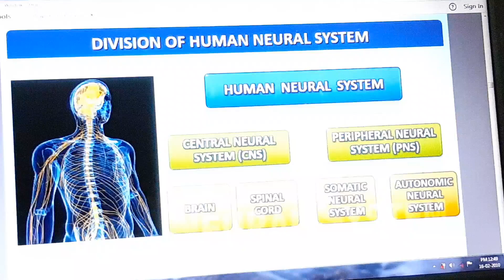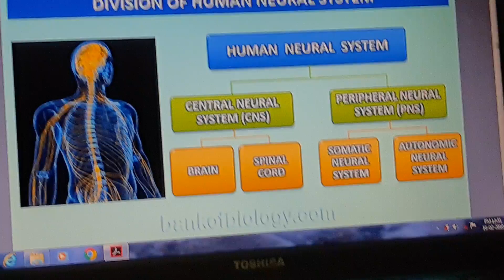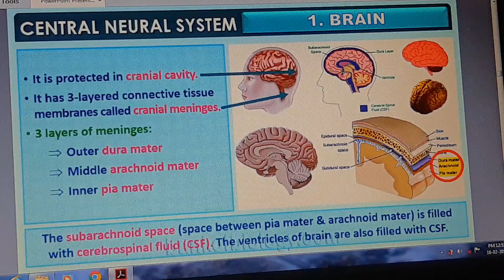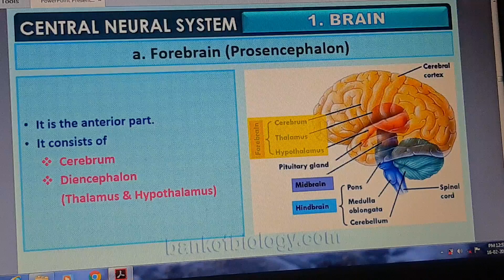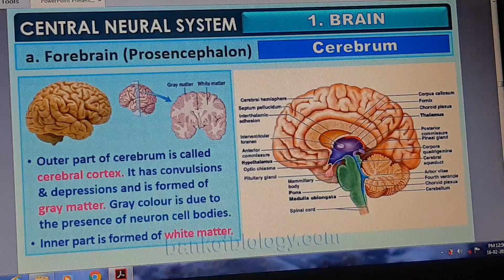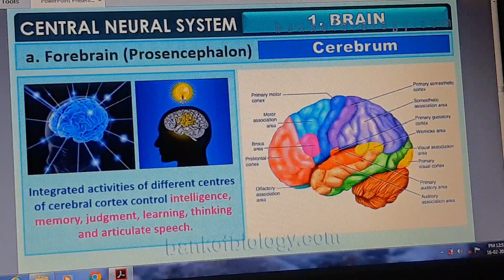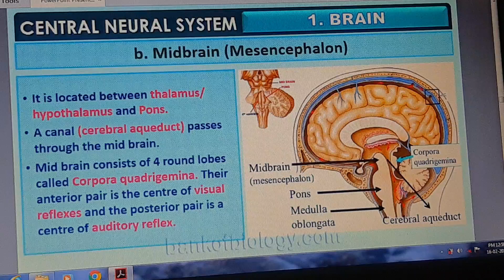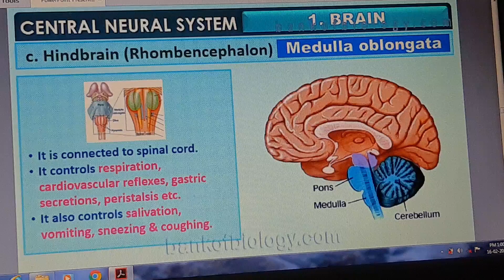Human neural system